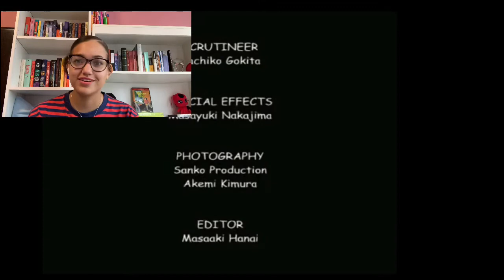Rewatching MARMALADE BOY in 2020…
Yuu is not the handsome heartthrob that he pretend to be…